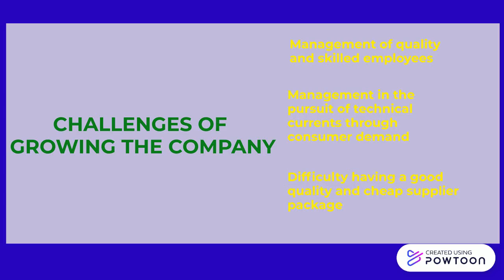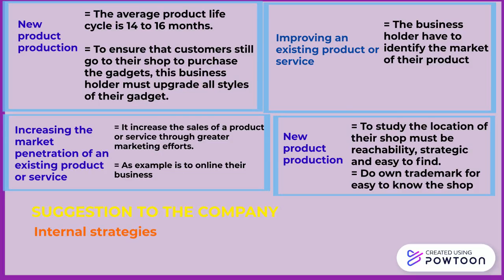NIMZ GLOBAL MARKETING